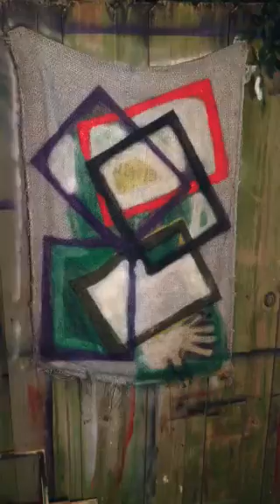5D (Kospo Art)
What you see is what you see?
Spray paint, acrylic on jute bag.